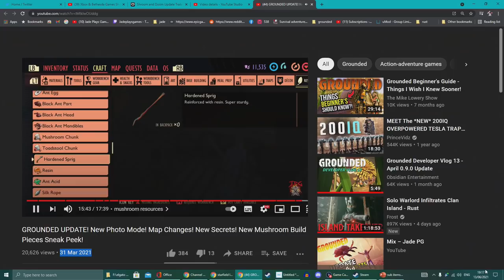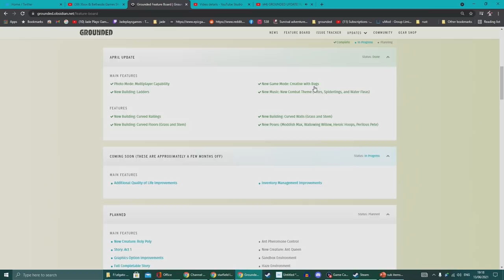GROUNDED UPDATE NEWS! Pets At Last! Shroom And Doom! Broodmother Returns! Mushroom Build Pieces!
GROUNDED JUNE UPDATE IS HUGE! RETURN OF TEH BROODMOTHER BOSS! NEW APHID PETS, MUSHROOM BUILD PIECES AND MUCH MORE! all teh info from e3 xbox show
SCHEDULE  ARK - mon, wed and fri
VALHEIM tues, thurs and sat
Survival Show Live 8pm monday to thursday
weekend seasonal survival letsplay/previews